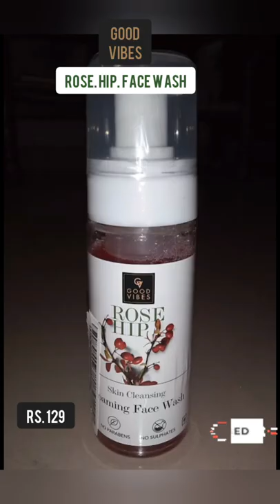Good vibes rose hip face wash